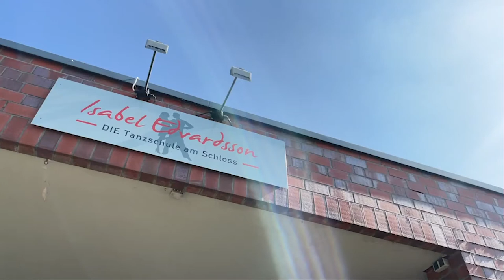MIT DONNER & REUSCHEL IN BEWEGUNG mit Isabel Edvardsson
Mit DONNER & REUSCHEL in Bewegung - unser exklusiver Gast im Oktober ist Isabel Edvardson.

Erleben Sie Isabel Edvardson, bekannt als Profi-Tänzerin in der Fernsehsendung Let’s Dance, bei DONNER & REUSCHEL in Bewegung unter dem Motto „Tanzen Pur – der Tanzsport“. In der Folge 22 am Mittwoch, den 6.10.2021 verrät sie uns ihre Trainings-Methoden – analysiert durch unseren Sporttrainer Philipp Pukowski. In der Folge 24 zeigen Isabel Edvardson, Nadine Geigle und Philipp Pukowski ein paar Tanz-Grundschritte und sie verraten Ihnen ihre Tricks zu einer gesunden Ernährung.

Dann abonnieren Sie gerne unseren Kanal ▬▬▬▬▬▬▬▬▬▬▬▬▬▬▬▬▬▬▬▬▬▬▬▬▬▬▬▬▬▬▬▬▬▬▬▬▬▬▬▬▬▬▬WEITERE INFORMATIVE VIDEOS VON DONNER & REUSCHEL Kapitalmarkt 2021 – warum Kopf in den Sand stecken keine Option ist DONNER & REUSCHEL als Arbeitgeber – Blick hinter die Kulissen einer Privatbank ▬▬▬▬▬▬▬▬▬▬▬▬▬▬▬▬▬▬▬▬▬▬▬▬▬▬▬▬▬▬▬▬▬▬▬▬▬▬▬▬▬▬▬FOLGEN SIE UNSEREN SOCIAL-MEDIA-KANÄLEN INSTAGRAM